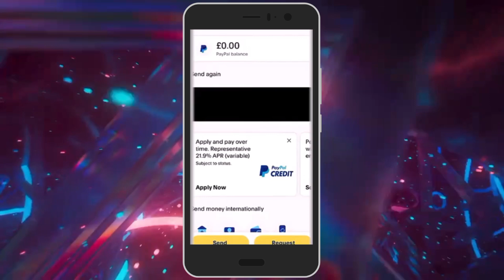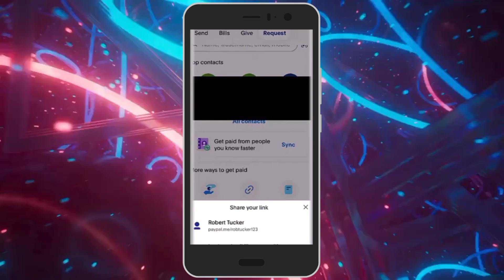Cómo recibir dinero en PayPal